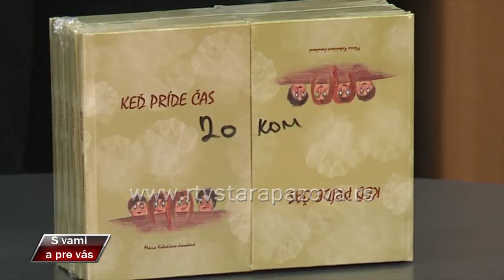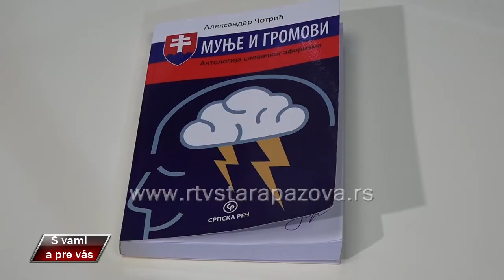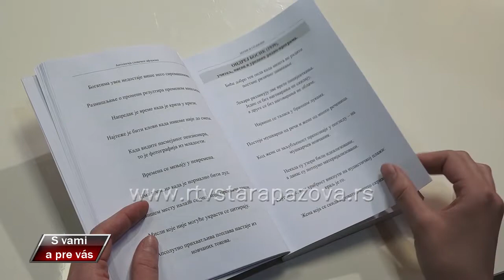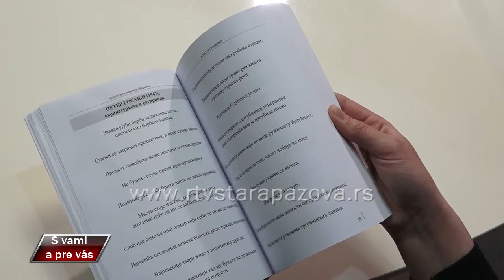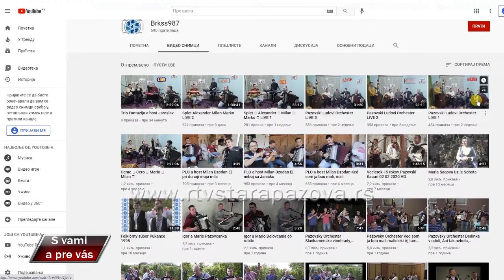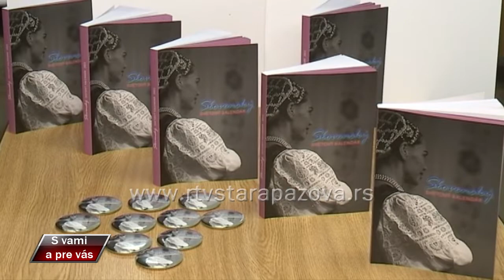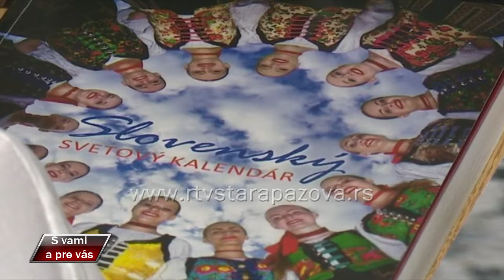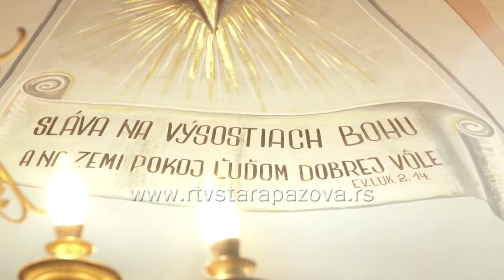S vami a pre vas 426